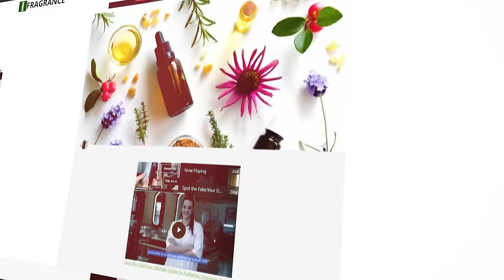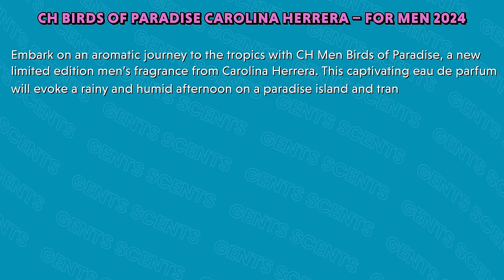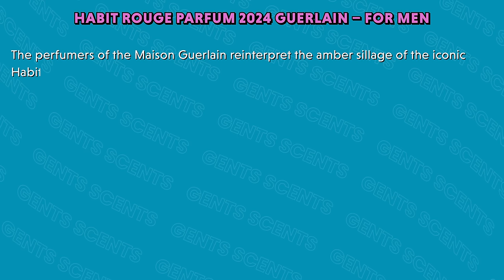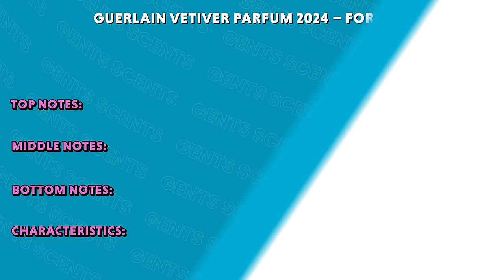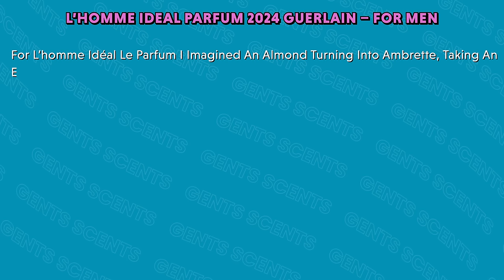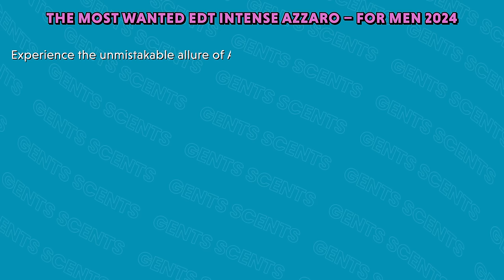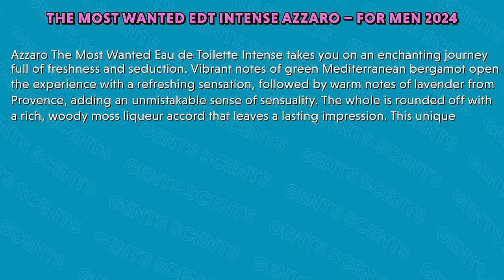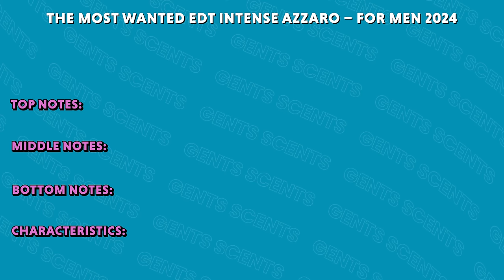NEW Azzaro The Most Wanted EDT Intense | L'Homme Ideal Parfum + MORE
Hey friends, today I'm going over some upcoming releases including Azzaro The Most Wanted EDT Intense, Guerlain L'Homme Ideal Parfum and Carolina Herrera Birds of Paradise.

with code GENTSSCENTS

CODE ASHTON20